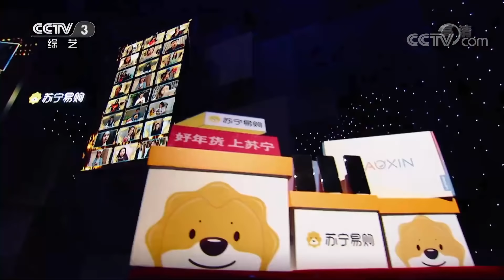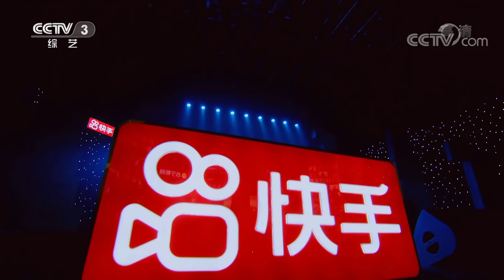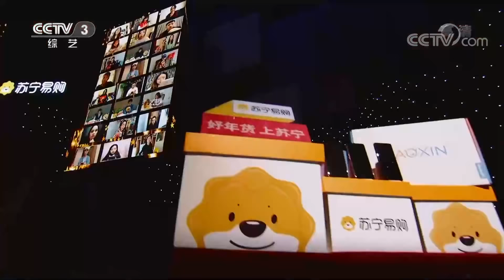《2020直通春晚》 EP3 嘉宾团齐玩“牛”语接龙 梦然献自创曲展追梦信念 20210129 | CCTV春晚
本期节目主要内容：
我要上春晚，追梦要勇敢！第三期《直通春晚》精彩继续，梦然再唱《少年》诠释追梦信念；“迪杰”组合带来相声《小偷别跑》爆笑十足；王以太搭档刘美麟全新演绎《故乡的云》；王萌、王璐、刘薇与王洪洋带来小品《崴了一只脚》致敬丁西林民国喜剧；摩爵舞团将传统与现代舞蹈结合演绎《丹寨凤鸣》；李亚丰带来经典逃脱魔术《水箱逃生》，引发现场惊呼不断。

我要上春晚，追梦要勇敢！七期《我要上春晚》目前已全部结束，奇技再升级，《直通春晚》开启崭新篇章，各路好手集结，圆梦舞台即将绽放。